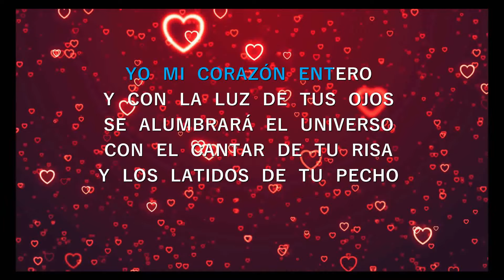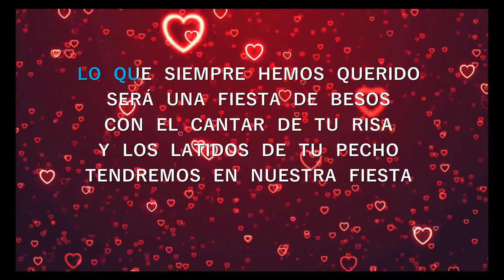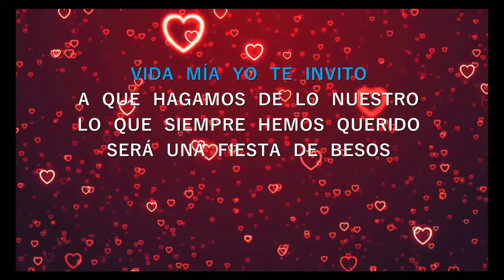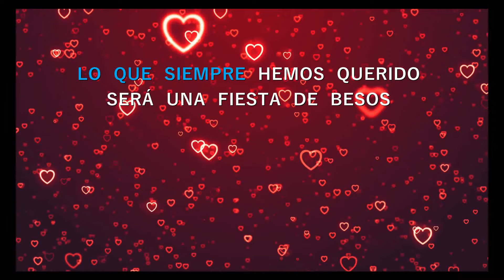Fiesta de Besos - Tito Rodriguez - Karaoke HD